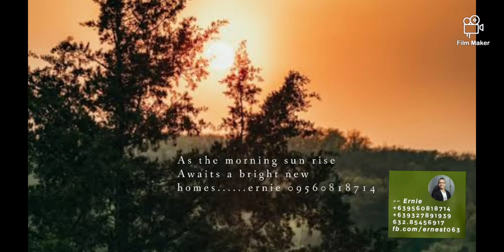Preselling & Ongoing 120sqm.4Bedrooms Homes Marikina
𝐒𝐎𝐎𝐍 𝐓𝐎 𝐑𝐈𝐒𝐄🏡‼️
𝗣𝗿𝗲𝘀𝗲𝗹𝗹𝗶𝗻𝗴 & 𝗢𝗻𝗴𝗼𝗶𝗻𝗴🏡🏡‼️
𝘿𝙪𝙥𝙡𝙚𝙭 120𝙨𝙦𝙢.4𝘽𝙚𝙙𝙧𝙤𝙤𝙢𝙨 3𝘽𝙖𝙩𝙝𝙧𝙤𝙤𝙢𝙨 𝘽𝙞𝙜 𝙎𝙥𝙖𝙘𝙞𝙤𝙪𝙨 𝙈𝙤𝙙𝙚𝙧𝙣 𝙃𝙤𝙢𝙚𝙨
Located at Champagne St. SSS VILLAGE Concepcion 2 ,Marikina...

𝗖𝗵𝗼𝗼𝘀𝗲 𝘆𝗼𝘂𝗿 𝗶𝗱𝗲𝗮𝗹 𝗲𝗹𝗲𝗴𝗮𝗻𝘁 𝗵𝗼𝗺𝗲 𝗻𝗼𝘄!
𝗜𝗻𝗾𝘂𝗶𝗿𝗲 𝗡𝗼𝘄! 𝗥𝗲𝘀𝗲𝗿𝘃𝗲 𝗡𝗼𝘄!
𝙋𝙧𝙤𝙢𝙤 𝙙𝙞𝙨𝙘𝙤𝙪𝙣𝙩𝙨:
2.5% 𝘾𝙖𝙨𝙝 𝙎𝙖𝙡𝙚 / 2% 𝙊𝙪𝙩𝙧𝙞𝙜𝙝𝙩 𝘿𝙤𝙬𝙣 𝙋𝙖𝙮𝙢𝙚𝙣𝙩
100𝙠 𝙍𝙚𝙨𝙚𝙧𝙫𝙖𝙩𝙞𝙤𝙣 𝙛𝙚𝙚‼️

📍GOOD PRIME LOCATION
📍FLOODFREE AREA
📍IN AN ESTABISHED SUBDIVISION
📍FIRST CLASS MODERN DESIGN
📍NEAR SCHOOLS,MALLS,MARKETS,ETC.
📍FLEXIBLE PAYMENT MODE
📍CREDIBLE IN REAL ESTATE INDUSTRY
📍QUALITY HOUSE MATERIAL

𝗚𝗼𝗼𝗱 𝗽𝗿𝗶𝗺𝗲 𝗹𝗼𝗰𝗮𝘁𝗶𝗼𝗻...
 Accessible to Baytree Market, Ayala malls, Hillside Center , SM Masinag,etc

4 Bedrooms 3 Bathroom 2 car
𝗧𝗼𝘁𝗮𝗹 𝗖𝗼𝗻𝘁𝗿𝗮𝗰𝘁 𝗣𝗿𝗶𝗰𝗲- P9,100,000
30% Downpayment: P2,730,000
Reservation Fee : P100,000
Net DP: P2,630,000
3 Months : P876,666.66
70% Balance: P6,370,000
Bank financing, 7% I/a.
  5 yrs, P126,133.83
10 yrs: P73,961.31
15 yrs: P57,255.59
20 yrs: P49,386.79
Misc.fee : P395,160

𝗖𝗼𝗻𝘁𝗮𝗰𝘁 𝗽𝗲𝗿𝘀𝗼𝗻:
Ernesto M Tijing
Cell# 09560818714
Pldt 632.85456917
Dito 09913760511